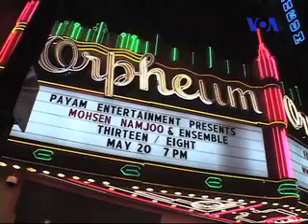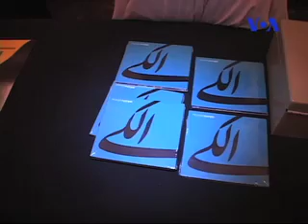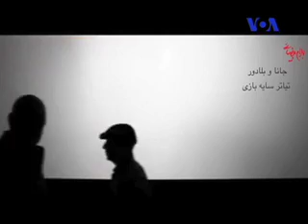محسن نامجو از موسیقی ، کنسرت و آلبوم تازه می گوید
محسن نامجو خواننده ، نوازنده و آهنگساز نوآور ایرانی در جریان کنسرت بزرگش در لس آنجلس در گپ و گفتگویی دوستانه با صدای آمریکا شرکت کرد و به پرسشهای برنامه شباهنگ پاسخ داد ، پرسشهایی درباره کنسرت ، ضبط زنده ترانه ها ، انتشار آلبوم جدید ، زندگی در غربت ، آزادی بیان در موسیقی و همکاری مشترک با بهرام بیضایی